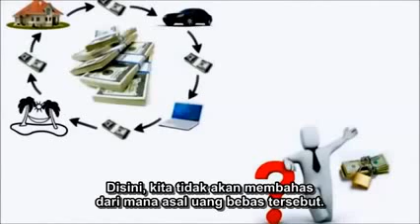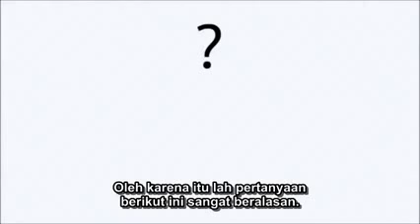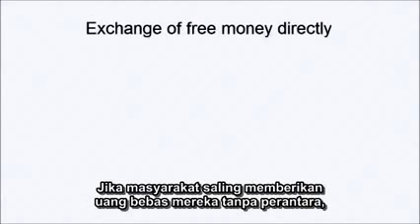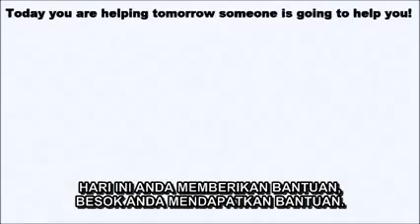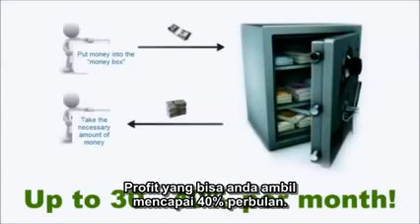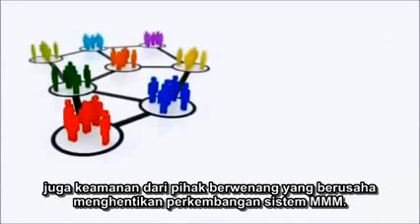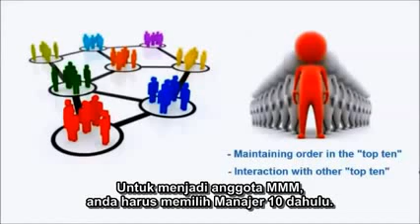APA ITU MMM (mavrodi mondial moneybox) aka Manusia Membantu Manusia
Membantu Mensejahterahkan Masyarakat ^_^)

MMM merupakan KOMUNITAS financial dari member untuk member saling membantu meningkatkan kesejahteraan bersama.

MMM bukanlah BISNIS, INVESTASI, HYIP, ARISAN berantai, ataupun MLM.
yang memberikan PROFIT tapi SISTEM KEUANGAN menggunakan skema PIRAMIDA yang memberikan BENEFIT ke sesama member baik itu member lama ataupun member baru.

Basic MMM adalah People Power, sehingga bergantung kepada seberapa kepercayaan dari masyarakat terhadap sistem PIRAMIDA yang digunakan MMM.

Sistem Kerja MMM
Hari ini anda membantu, bulan depan anda dibantu + dapat rewards 30%
Hari ini anda membantu 100rb, bulan depan anda dibantu 130rb
Hari ini anda membantu 500rb, bulan depan anda dibantu 650rb
Hari ini anda membantu 1jt, bulan depan anda dibantu 1,3jt
Hari ini anda membantu 5jt, bulan depan anda dibantu 6,5jt
Hari ini anda membantu 10jt, bulan depan anda dibantu 13jt
Dana tidak disetor ke admin, melainkan langsung ditransfer ke rekening member MMM lainnya yang telah diatur secara acak oleh sistem.

MMM hanya perantara saja mengatur pemberi dan penerima bantuan , supaya member yang sudah membantu bisa mendapatkan rewards 30% setelah 1 bulan.

Tujuan mulia MMM diapresiasi oleh semua lapisan masyarakat. PNS,pedagang,mahasiswa,pebisnis,karyawan sampai aparat kepolisian dan TNI.

TOGETHER WE CAN DO A LOT

Minat silahkan merapat
beda pendapat gak perlu berdebat

Silahkan bagi yang berminat atau bertanya mengenai sistem MMM hubungi 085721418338 / 2970a9bc